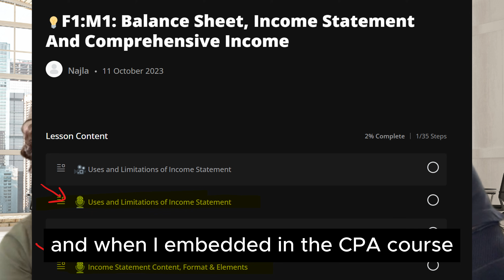Farhat Podcast CPA Exam | Learn the CPA Exam Material using Podcast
Discover the Farhat Podcast for the CPA Exam — a convenient way to learn and reinforce CPA Exam material through audio lessons.

Struggling with accounting concepts? Don’t study alone. Get access to detailed video lectures, practice questions, video simulations, and more.
🎓 Designed to supplement your accounting and CPA review course and help you truly understand the material.

0:00 Introduction

This video introduces a new CPA exam podcast product from Farhat Lectures. It explains that the podcast allows students to learn CPA material by listening to conversations, similar to an audio-only format (0:16).

The podcast is designed for students studying for the CPA exam, offering a flexible way to learn without a screen, such as while driving, working out, or doing groceries (0:22). Benefits include introducing new topics or serving as a review and retention tool (0:41). Students can access the podcasts through the Farhat Lectures website, either embedded within existing courses or as separate podcast courses (1:09, 1:31).